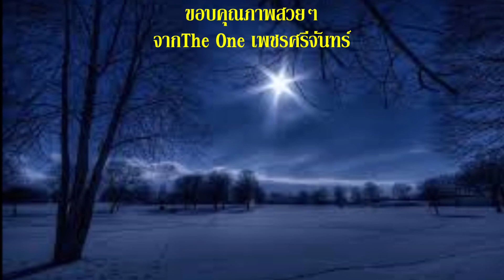นิทราสวาท นพดล ชาวไร่เงิน